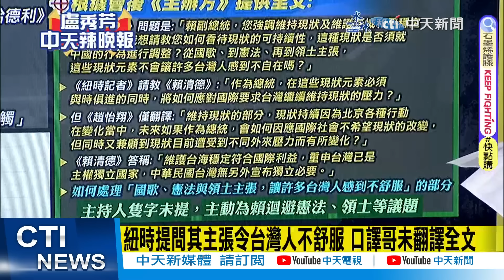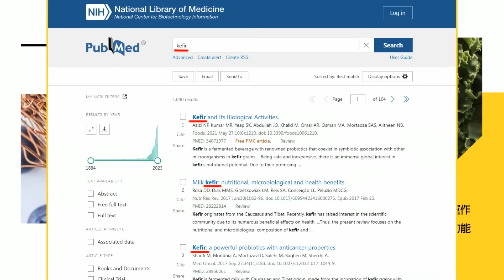【盧秀芳辣晚報】平面媒體爆料:賴蕭國際記者會 面對"國旗.國歌.憲法"問題 口譯哥"過濾"翻譯? | 翻譯直接跳過 賴清德被抓到@中天新聞CtiNews精華版